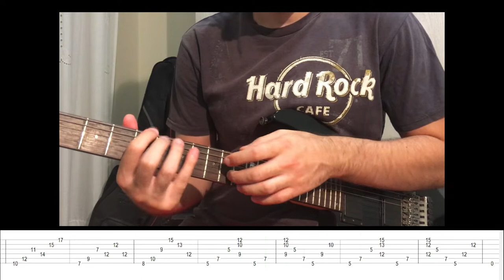Heroes of Sand - Kiko Loureiro tapping intro + Tab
Beautiful intro from one of the greatest guitarists in the world.